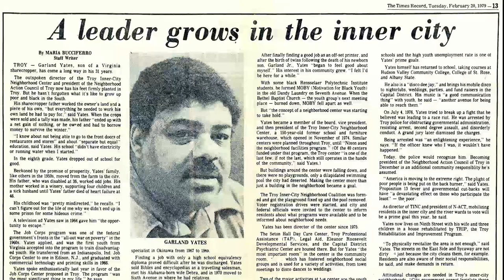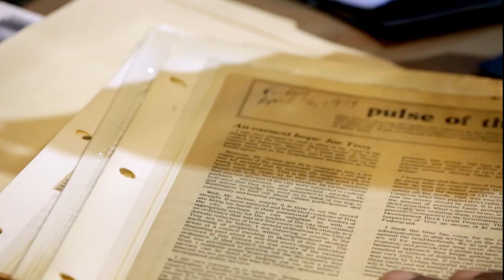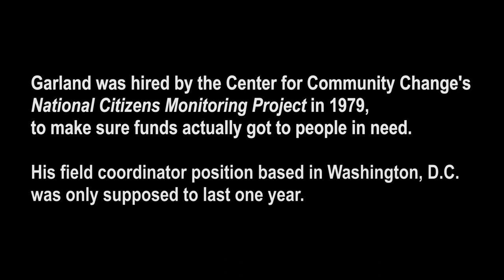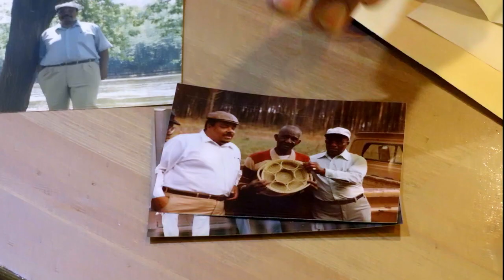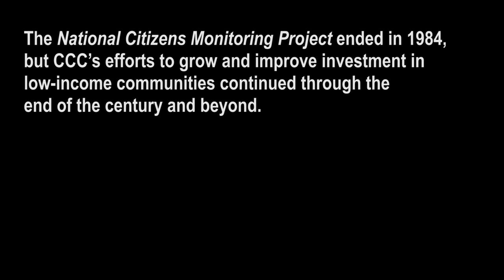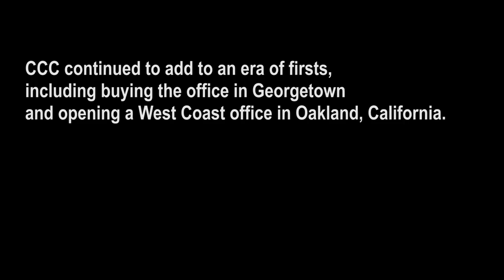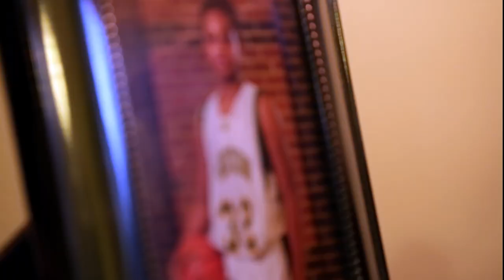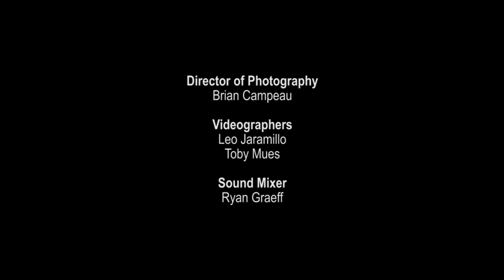5 ORGANIZERS IN 5 DECADES: EPISODE 2: Concerned Parent Turns Movement Builder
Originally, Garland Yates didn’t think he was entirely qualified to work at Community Change, but in 1979, he sent in a stack of newspaper clippings that featured his community work in Troy, NY with his resume and cover letter. Garland ended up working at Community Change for 15 years, helping communities organize, keep their elected officials accountable, and make lasting change. Garland is full of wisdom and insights about what was happening in the U.S. and Community Change – he shared how he was excited to move to D.C. in the Carter years, and then felt a moment of uncertainty when Reagan moved in.

CREDITS:

Thank you to Garland Yates and his family.

Executive Producers
Marisol Bello
Mary Lassen
Jeff Parcher

Director/Producer/Editor
Cristina Rayas

Brian Campeau

Videographers
Leo Jaramillo
Toby Mues

Sound Mixer
Ryan Graeff

Color Correction
Raul Zahir De Leon

Sound Designer
Pavel Sinev

Audio Engineer
George Morris

CCC Communications Fellow
Catherine Bugayong

Laila Aziz
Tim Saasta
The Community Democracy Workshop
DC Visionaries

And much gratitude to the Center for Community Change alumni & staff past, present, and future.

ARCHIVAL FOOTAGE COURTESY
‘Untitled’ photo of Troy, NY

'Welcome to Troy (NY) -- Home of Uncle Sam' June 2017

By, GEORGE GOODMAN,Jr. "Rush is on for U.S. Funds in Final Days of Carter Era." New York Times (1923-Current File), Dec 21, 1980.

Report by REYNOLDS, FRANK. “President Carter Meets the Reagans” ABC News. Nov. 20, 1980.

By STEVEN RATTNER Special to The New,York Times. "REAGAN REINFORCES HIS PLEDGES TO CUT TAXES AND SPENDING." New York Times (1923-Current File),Nov 17, 1980.

By STEVEN R WEISMAN Special to The New,York Times. "REAGAN IS REPORTED READY TO ELIMINATE URBAN AID PROGRAM." New York Times (1923-Current File), Feb 04, 1981.

By STEVEN V ROBERTS Special to The New,York Times. "QUIET BATTLE WAGED OVER BLOCK GRANTS." New York Times (1923-Current File), May 03, 1981.

C-SPAN “Immigration Reform Rally.” C-SPAN 3. Program ID: 292638-1. March 22, 2010.